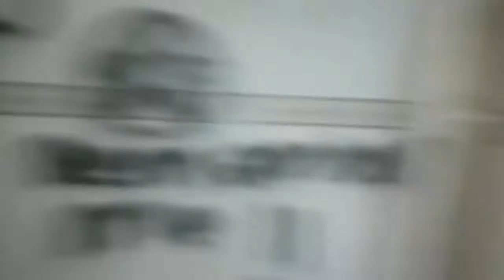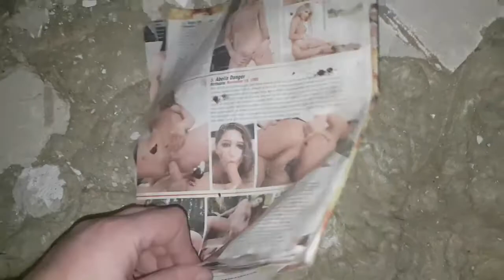Exploring The Amazing Clayton Hospital Part 2 of 6